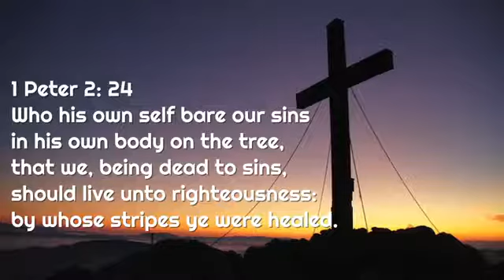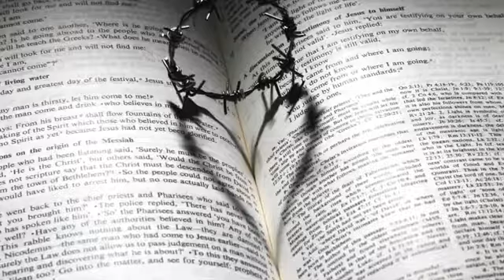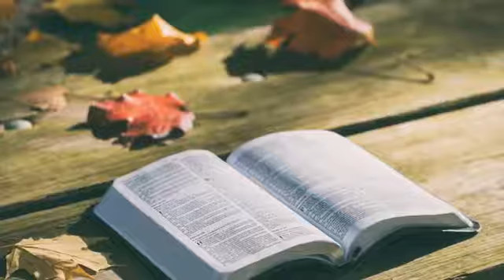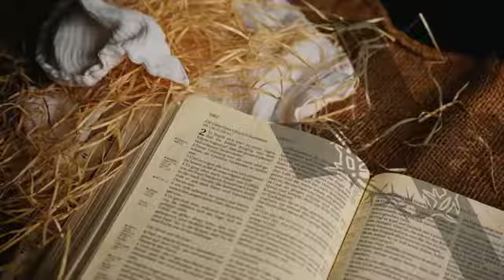Healing Music, Payer Music, Meditation Healing Music, Piano Instrumental Music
Healing Music,  Payer Music,  Meditation Healing Music,  Piano Instrumental Music This music meditation does not contain a voiced intro or outro so you can enjoy a seamless playlist experience.
You are welcome TodMusic (Tabernacle of David MUSIC)
Use beautiful music for meditation as calming music Help of the Holy Spirit to bring relaxation and healing to your body and mind through meditation on the Word of God. Through our meditation music, we hope you can experience true affirmation and stress relief. This peaceful beautiful music, enhanced with binaural beats, is ideal relaxing music for autogenic practice and can be used as stress relief music or peaceful music when practicing meditation for anxiety or meditation for sleep. Our calming music is gentle Guitar, piano pad music used for healing meditation.

This Guitar relaxation music clears subconscious negativity and provides stress relief, and therefore is ideal affirmation music. Engaging in a healing meditation or sleep meditation, or simply seeking soothing relaxation, Tabernacle of David MUSIC’s relaxing practice music, and relax music act as ambient calm music for your spiritual practices. Many people who practice meditation for anxiety or Guitar meditation find that our healing music, with binaural beats, deepens their healing meditation. When you need sleep music for insomnia or sleep meditation, our relaxing music for sleep with healing piano music will work to help you to Meditate on the Word of GOD.

Tabernacle of David MUSIC (TOD MUSIC) According to the Hebrew Bible the tabernacle meaning "residence" or "dwelling place"), also known as the Tent of the Congregation also Tent of Meeting, etc.), was the portable earthly dwelling place of Yahweh (God The Father ) used by the children of Israel.

Creating relaxing and Meditation music that will always make you know that He's on your side. ENJOY 24/7 music.

This channel is founded on the scripture from the book of Amos I pray you will be blessed by the sound you hear from this channel.

Use our calming music for relaxation, as stress relief music, massage music, work music, concentration music, or yoga as yoga music. This relaxing music can also be used in the workplace, Praying Worshiping,  study, and many people find it useful as concentration music, work music, or study music as it is really effective for concentration. If you need to study, this study music is perfect as relaxing music too. We make use of piano music with binaural beats and so our relaxing music is therefore effective as concentration music or study music, stress relief music, calm music, meditation music, and spa music.  Enjoy this stress relief music and let this calm music help you meditate, study, or relax. Our Guitar meditation music can also be used for background music to create a relaxed ambiance.

The Tabernacle of David MUSIC’s relaxed music is peaceful music that can be used to remove negative energy from home, body, office, at night and inhale positive energy through affirmation and manifestation. Use this peaceful music to remove negative energy and let the healing of Father's music bring soothing stress relief. relaxation, meditation, and healing are supported when we rest and relax the mind, body, and soul. Use our Guitar relaxation music to help you unwind and enter a sleep meditation state. . Our TodMusic meditation music is also useful as work music when you study to focus more easily. With high-stress levels, it is often difficult to achieve deep sleep. Meditation for anxiety and meditation for sleep are popular practices that work to alleviate the pressures of life. Our meditation music assists these practices and aids meditation, healing meditation, and meditation for sleep. It can be used at home or in a spa as massage music, meditation music.